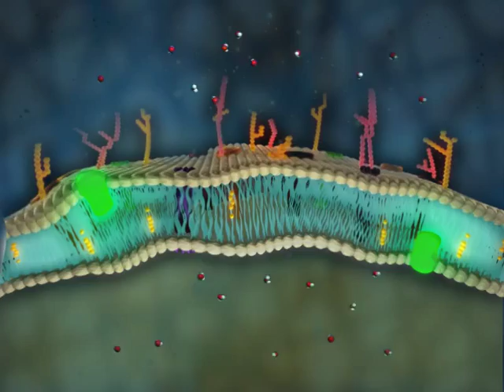Transporte pasivo - Osmosis